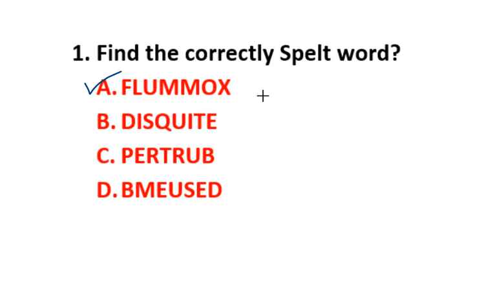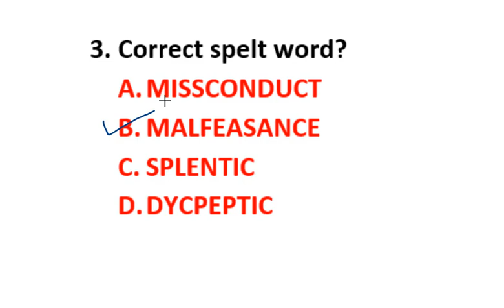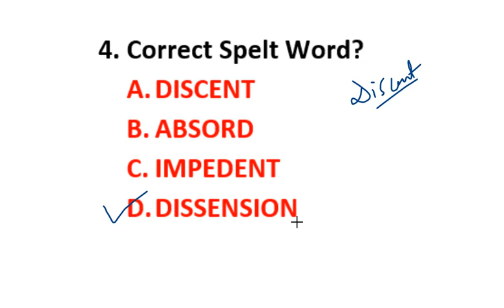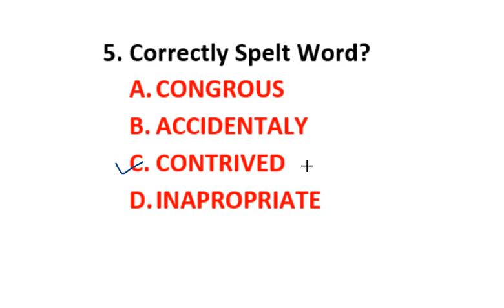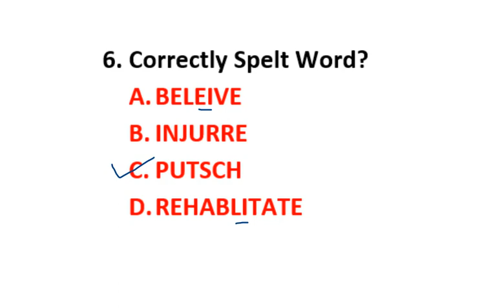ENG | Correctly spelled Words | सही वर्तनी वाले शब्द | Previous Years Questions 01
DDC7x: Correctly Spelled Words Part 01  from previous years papers